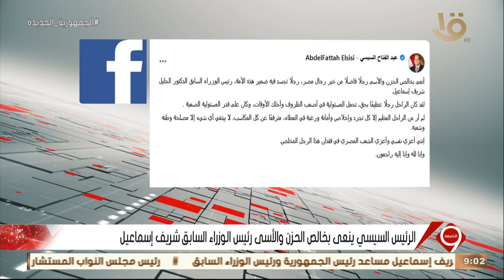نشرة التاسعة | الرئيس السيسي ينعى بخالص الحزن والأسى رئيس الوزراء السابق شريف إسماعيل